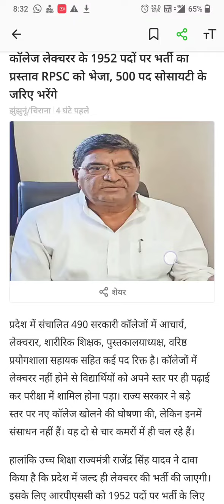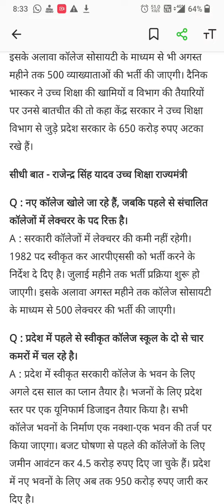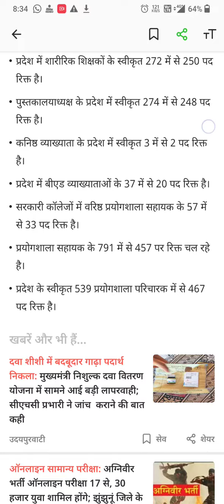राजस्थान में एक और नई भर्ती की विज्ञप्ति 👉 RPSC को मिली अभ्यर्थना 👉 आवेदन प्रक्रिया शुरू👉 परीक्षा